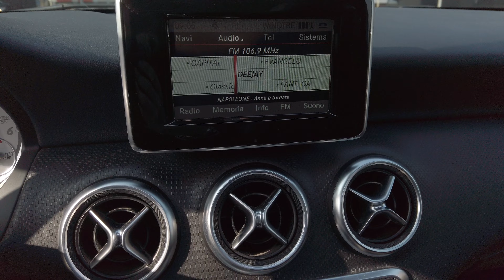MERCEDES CLASSE A160 SPORT TUACAR